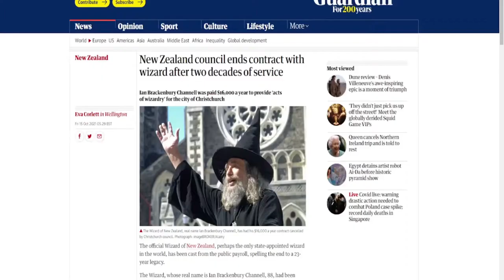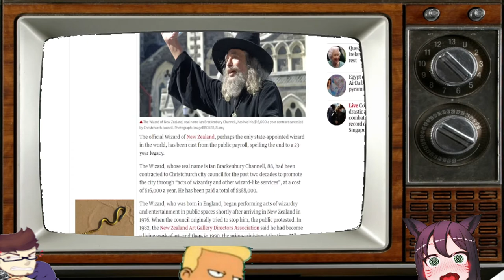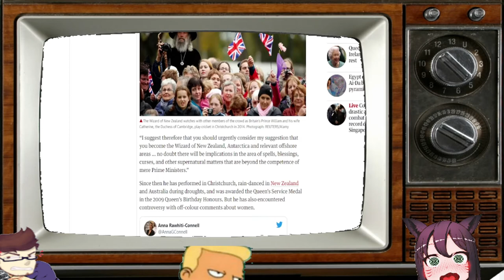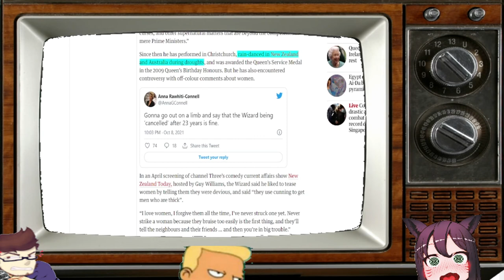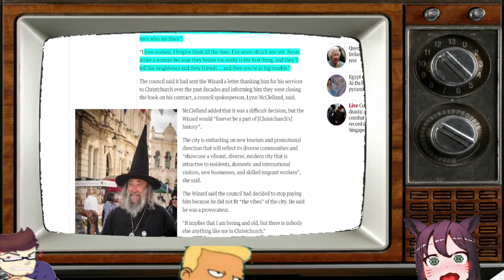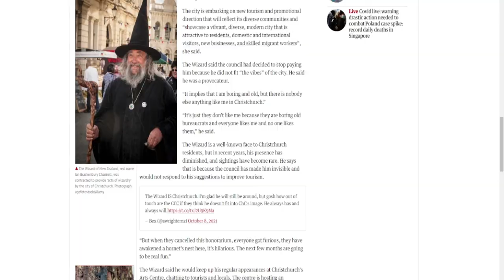Something from Nothing clip - New Zealand Wizard Cast Out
Misogynistic wizards might not be the tourist attraction of the 21st century

Boomah, Mallory amd Ardawen discus

This is a clip from our live show, You can watch our full show following this